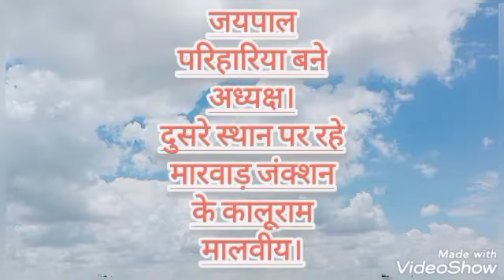पाली जिले के फोटोग्राफर एसोसिएशन के चुनाव सम्पन्न। जिला अध्यक्ष बने जयपाल गुंदोज।